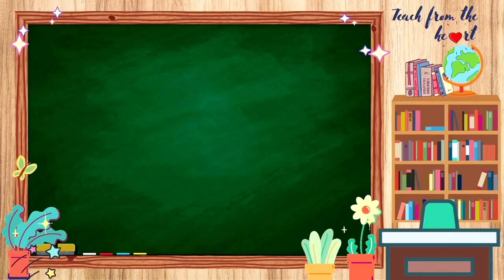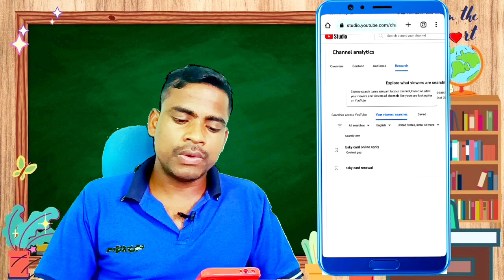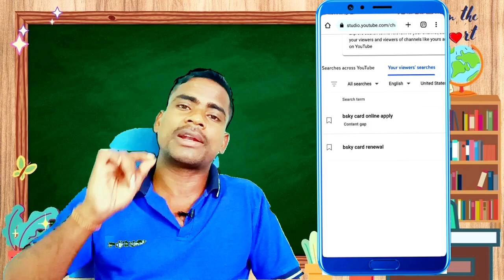How to grow dead youtube channel in Odia 📈 10 ଦିନରେ ରେ ଚ୍ୟାନେଲ ଉପରକୁ ଉଠାନ୍ତୁ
ABOUT:🔷
In this video you can grow your down youtube channel in odia by diamond bipin
OTHER KEYWORD:🔶
how to grow dead youtube channel in odia
how to grow youtube channel odia
how to grow dead channel in odia
how to grow youtube channel fast
how to boost dead youtube channel in odia
what is dead youtube channel
dead channel ko grow kaise kare
how to grow dead youtube channel 2023
dead channel grow kaise kare
grow down youtube channel tricks odia
how to boost my youtube channel odia
diamond bipin
how to active dead youtube channel odia